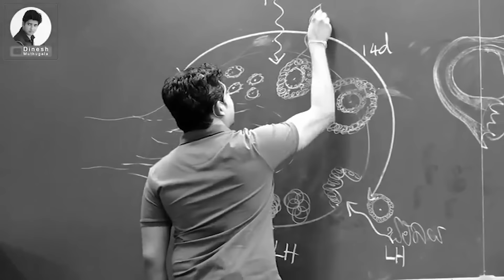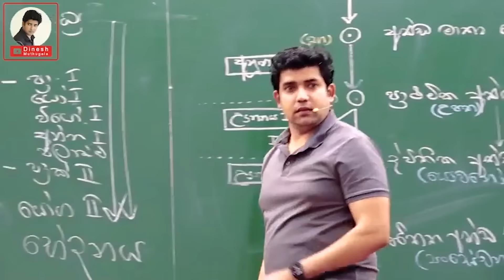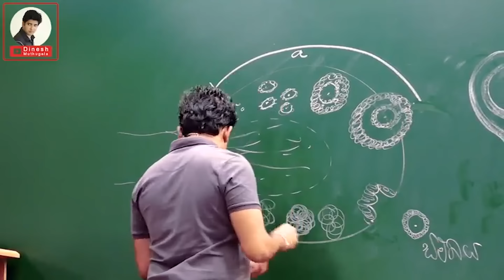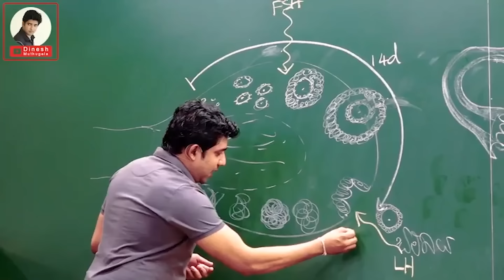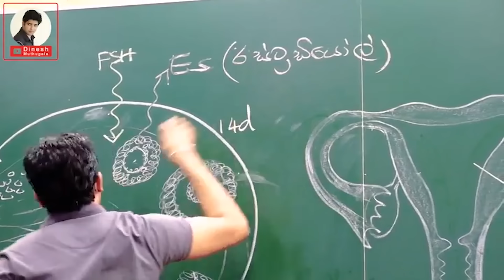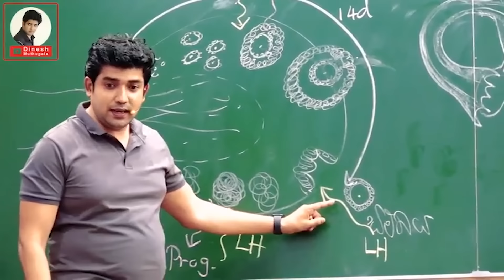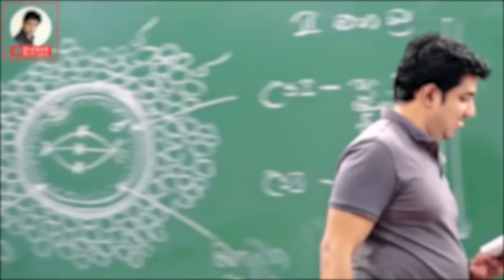ඔසප් කාලය දිගු වෙන එක ප්‍රශ්නයක්ද? | Dr.Dinesh Muthugala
🔥දොඩම්ගොඩ මහා විද්‍යාලයට හා විල්පාත රජයේ රෝහල යාබදව🔥
😍 දොඩම්ගොඩ අධිවේගී පිවිසුමට 200m දුරින් පිහිටි😍
❤මනරම් ඉඩම විකිණීමට තිබේ.❤
🔴නිරවුල් ඔප්පු
🔴තෙකලා විදුලිය
🔴කොණ්ක්‍රීට් කාණු පද්ධති
🔴තාර යෙදූ අඩි 30 පුළුල් මාර්ගය සමඟින්
🟠මනරම් පරිසයක පිහිටි ඔබේ සිහින ඉඩම අදම වෙන්කරවා ගන්න.
 🔶පර්චසයක් රු.250 000
🔴බැංකු ණය පහසුකම්ද සහිතයි.
🔴මිල  ගණන් සාකච්ඡා කර ගැනීමට දැන්ම අමතන්න. 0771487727
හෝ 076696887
(දවසේ ඕනෑම වේලාවක අමතන්න)
❤CNN Property Sales❤
ඔබේ සාර්ථකත්වය අපේ දැක්මයි